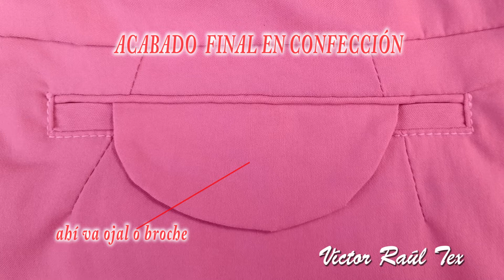como hacer bolsillo ojal con molde fácil y rápido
verás como hacer bolsillo ojal doble vivo y tapa para producción con moldes.
Es muy fácil, con éstos moldes ahorrarás tiempo y dinero y lo mejor es que te saldrán bolsillos perfecto.